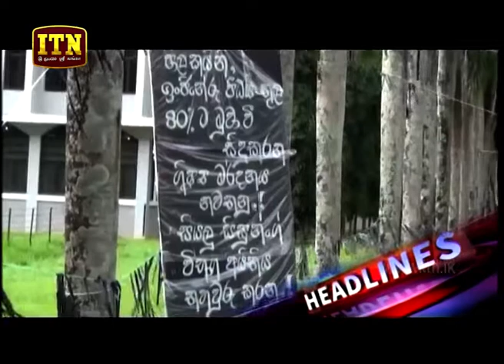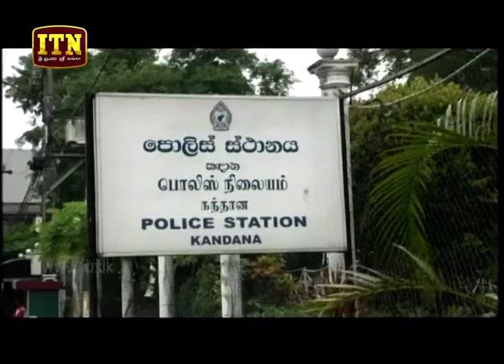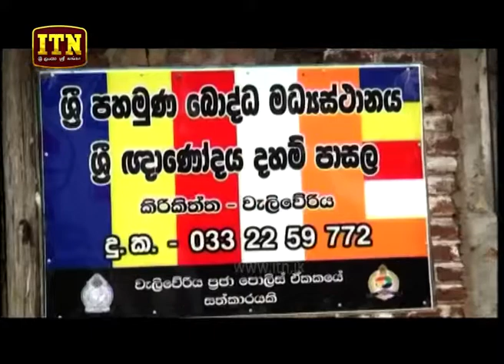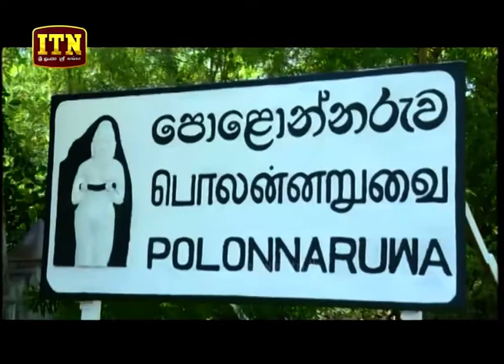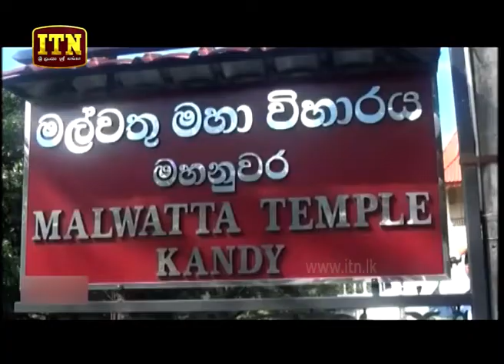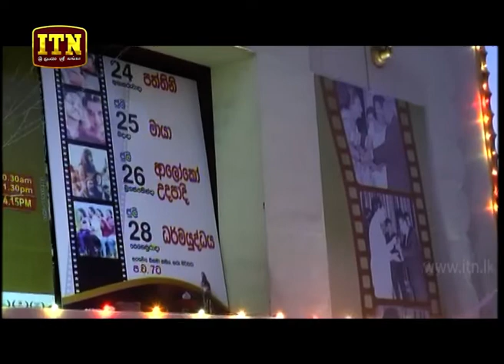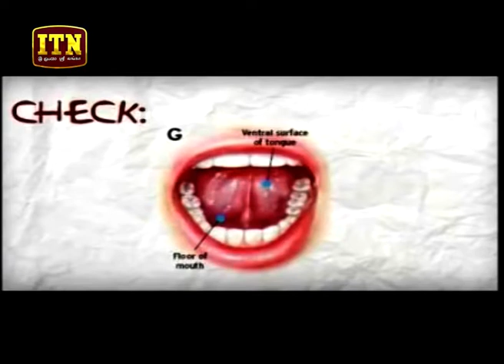ITN News 2018-07-27 | 06.30 PM